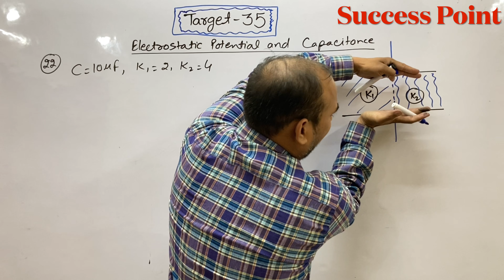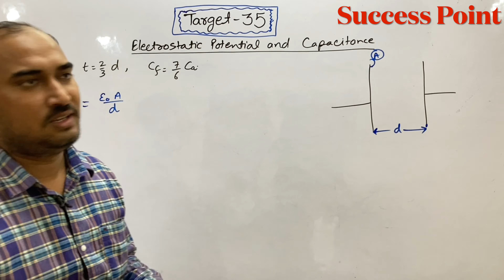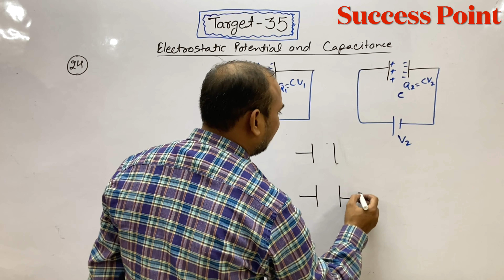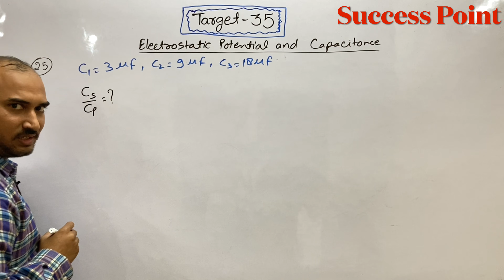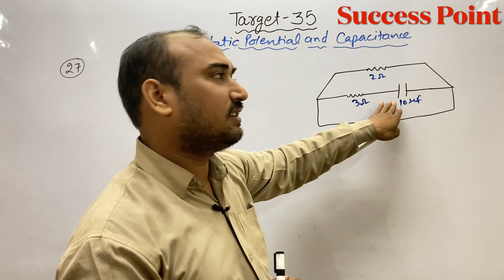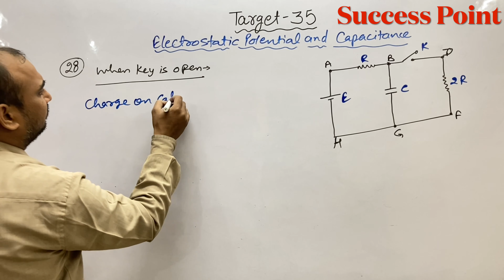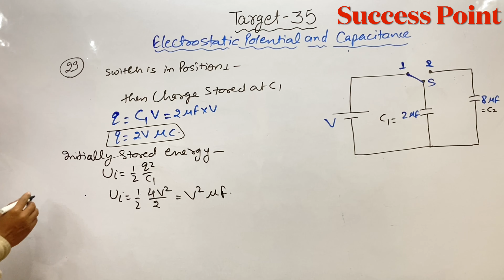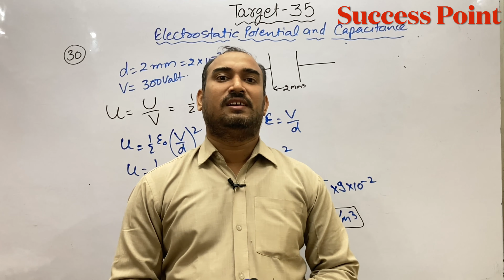Target35-06/electrostatic potential and capacitance numerical/full marks in term1 Physics/cbseboard